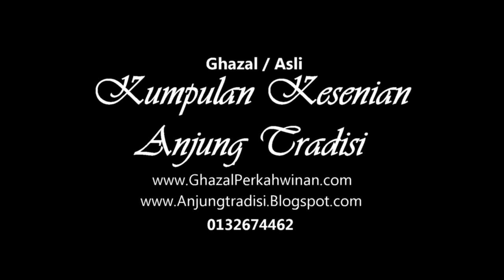Tanjung Puteri Instrumental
Anjung Tradisi Package Offer:
✔ Gamelan Group
✔ Multiracial Dance

Call/Whatsapp
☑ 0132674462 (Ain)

Lagu Tanjung Puteri